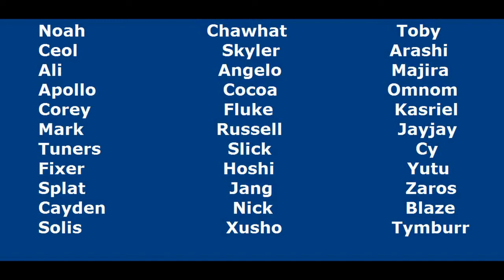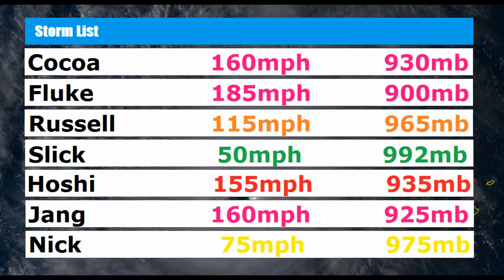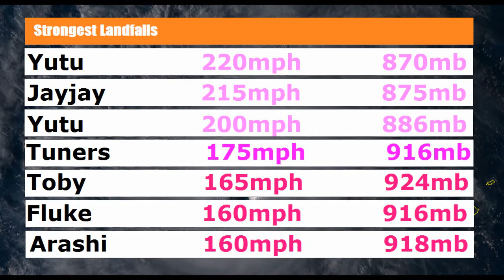2020 Hypothetical Pacific Typhoon Season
My most requested animation of 2020.  The 2020 Hypothetical Pacific Typhoon Season, was very active.  Featuring a high amount of super typhoons.

Ceol, Tuners, Solis, Fluke, Jang, Toby, Arashi, Kasriel, Jayjay, and Yutu were all retired.  Replacement names will be announced in 2021.

Tracks
Rapid Intensification - Force Thirteen

Track Yutu

PSN: MSTPLAYZ